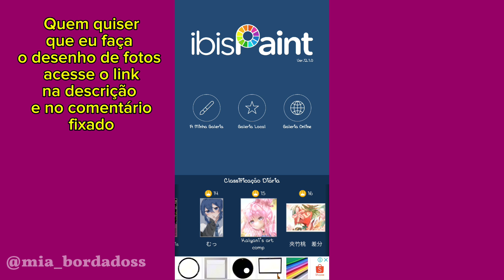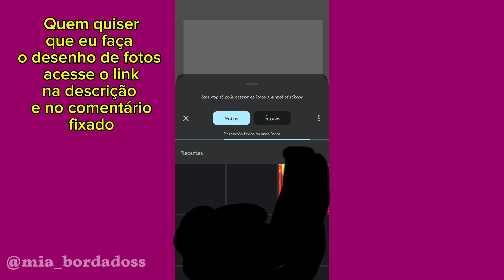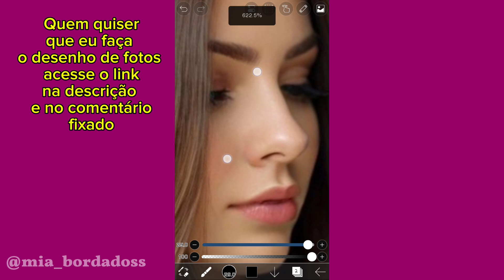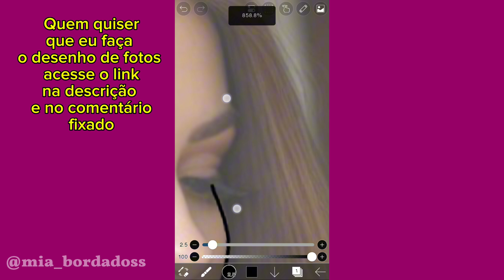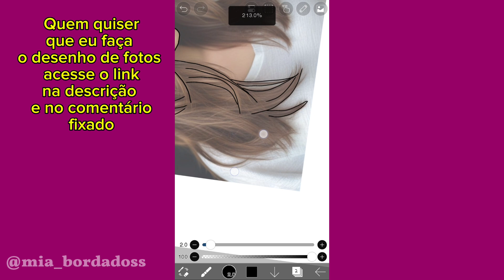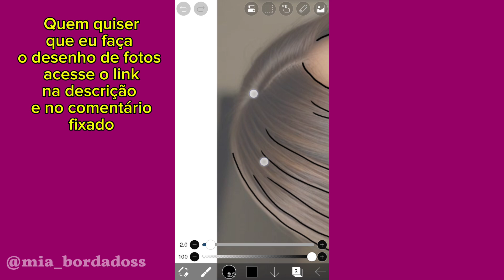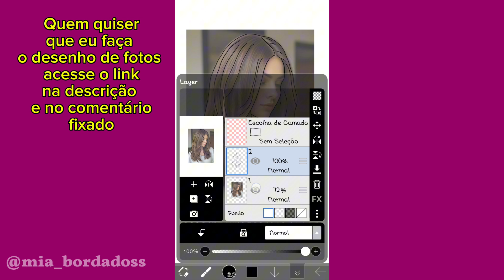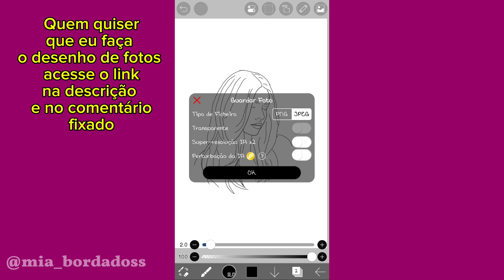Como Criar Riscos de Foto Para Bordar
Nesse tutorial você vai aprender passo a passo como criar riscos de foto para bordar pelo celular usando aplicativo gratuito